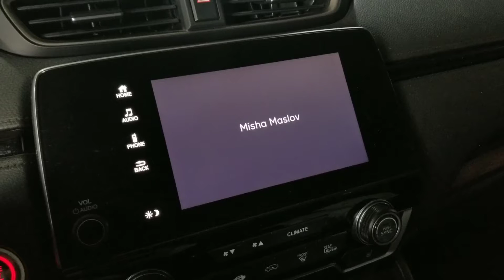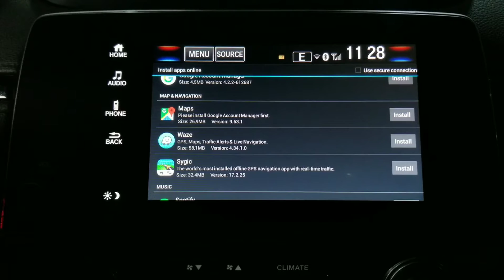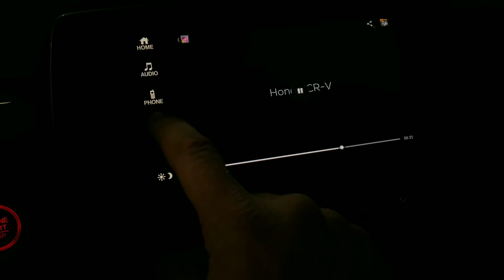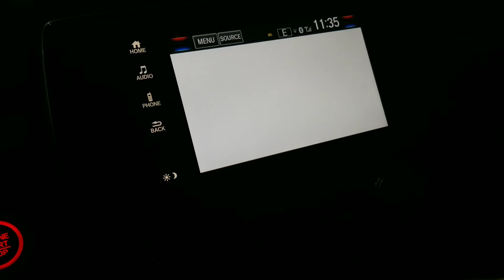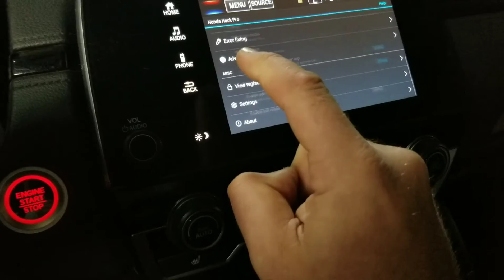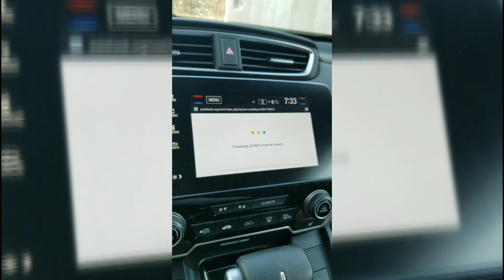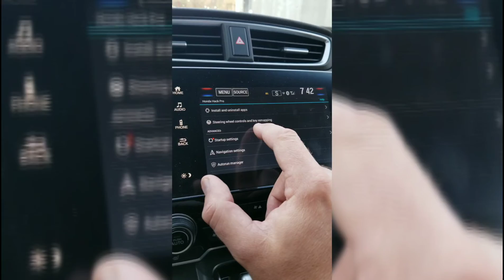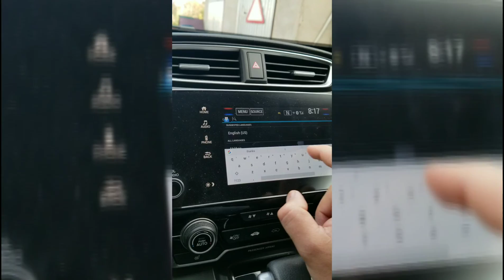Honda Hack апгрейд или бесполезность? русский язык в магнитоле Honda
Для Заказа запчастей на Honda Cr-V 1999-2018
звоните или пишите на вайбер
Привет всем Спасибо что зашли на мой канал здесь вы узнаете много нового, полезного и интересного контента который касается легендарной марки Honda

Буду признателен если  подскажите что можно улучшить в кадре .
Мы восстановили эту Хонда СРВ за 2 недели оцените наш результат пальцем вверх!

Я - Миша Маслов, и это мой АВТОБЛОГ, где я еженедельно делюсь самыми интересными и полезными моментами в ремонте автомобиля и восстановления после ДТП. Локация - собственное СТО под Киевом. Так что, обращайтесь - наши автомастера творят чудеса!

Недавно установил себе Хонда Хак и вот что я нашел .
Понравилась функция голосового пердупреждения про непристегнутый ремень .
Снижение звука езде задом